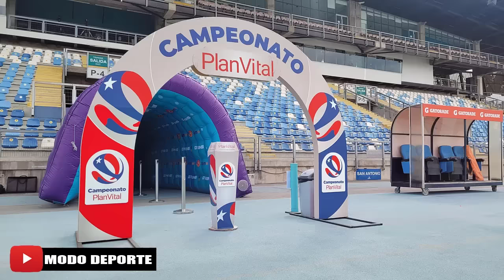11 Titular O'Higgins y Universidad Catolica | Fecha 7 Campeonato 2022